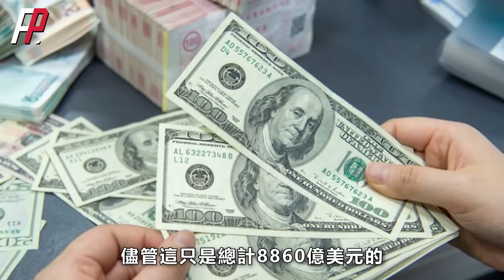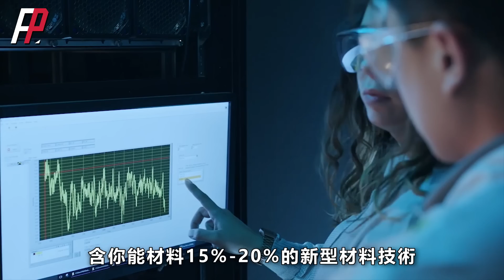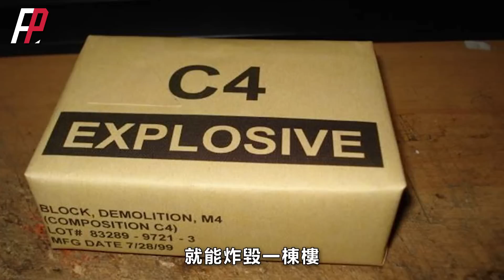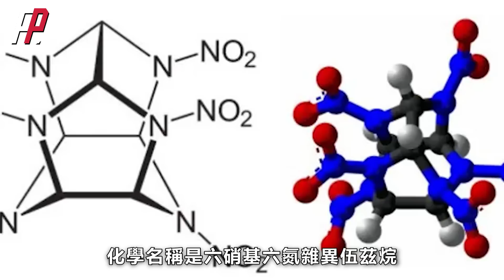美軍炸藥之王，現役導彈全部升級，射程增加20%，爆炸威力提升40%| TNT | 黑索金| JASSM-ER | AGM- 158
將現役導彈射程提升20%，並將爆炸威力提升40%，讓美軍可以在更遠地區部署和發射導彈，從而獲得地區碾壓優勢，今天火力君就來聊一聊，所謂的第四代炸藥之王，如何做到將導彈射程提升20%、威力提升40%的，能讓美軍捨得花費數十億美元進行批量生產。

Increase the range of active missiles by 20%, and increase the explosive power by 40%, so that the U.S. military can deploy and launch missiles in farther areas, thereby gaining the advantage of regional crushing. Today, Huoli Jun will talk about the so-called fourth-generation explosives The king, how to increase the range of missiles by 20% and the power by 40% can make the US military willing to spend billions of dollars for mass production.